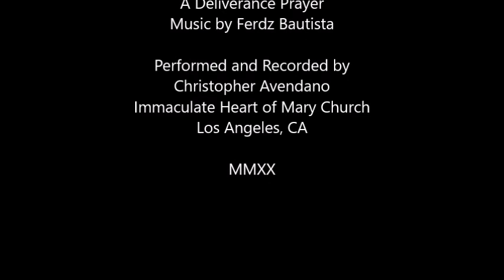PSALM 91 (Prayer against Evil) Music by Ferdz Bautista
Artist: Pete Avendano